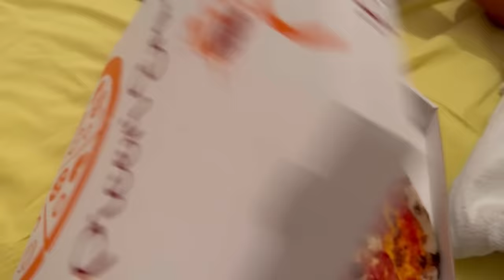Nje dit ndryshe//Jani single apo ne lidhje?//Korfuzi mer flak 😰//Perse ikem//Vlog//Dezi Lami